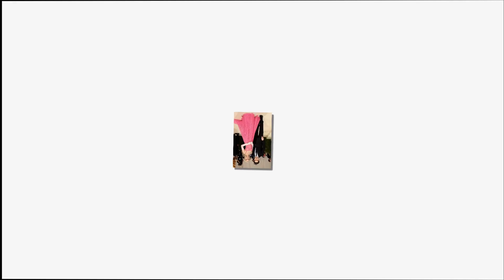Serena Williams 'struggling to sleep' at 4am because "POI-SON-ING" after partying at Beckham wedding